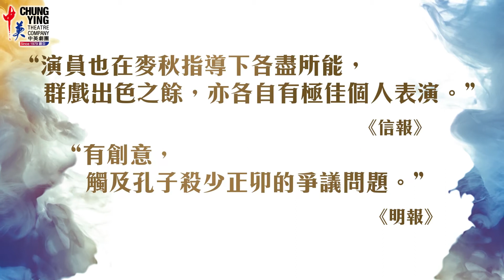全新原創劇作 《孔子．回首63》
孔子走進時光深處，對話不同年歲的自己
原創歷史劇精進演出，全新製作
重新解讀萬世師表的面貌